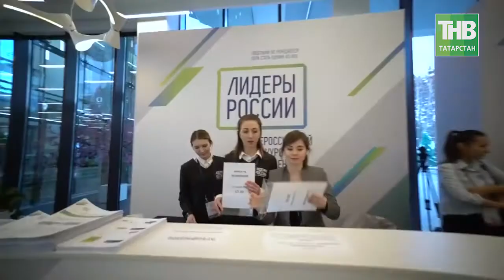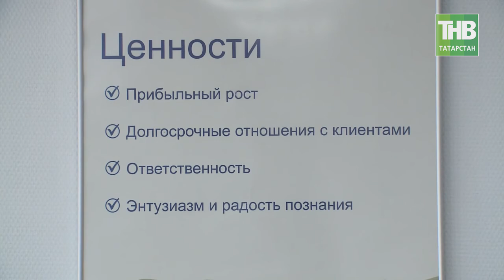Их зарядил Минниханов: Татарстанцы стали «Лидерами России». 7 дней - ТНВ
В Сочи подвели итоги всероссийского конкурса «Лидеры России». Напомню такой конкурс впервые прошел в нашей стране и тот факт, что он прошел под патронажем Администрации Президента Путина, а среди наставников конкурсантов были руководители регионов и крупнейших корпораций нашей России конечно добавляет ему значимости. Изначально заявки на конкурс подали около 200 тысяч человек. Конкуренция была страшная.
Лидерами России стали два представителя Татарстана — Ильнар Гирфанов и Александра Лебедева, и теперь для них карьерная лестница должна превратиться в эскалатор.

Координаты:
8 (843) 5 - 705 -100

Таяну ноктасы. В эфире: пн, вт, ср, чт - 19:00

7 дней. В эфире: вс - 19:30, 21:30